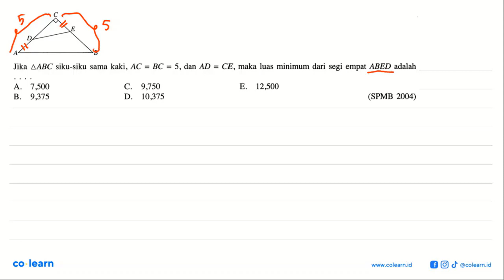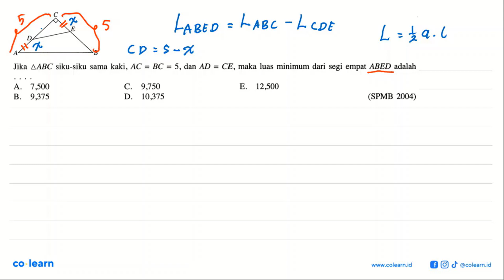Jika AABC siku-siku sama kaki, AC = BC = 5, dan AD CE, maka luas minimum dari segi empat ABED ada...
Jika AABC siku-siku sama kaki, AC = BC = 5, dan AD CE, maka luas minimum dari segi empat ABED adalah A 7,500 C 9,750 E 12,500 B 9,375 D 10,375 (SPMB 2004)

Topik atau Materi: Nilai Maksimum dan Nilai Minimum Fungsi - Turunan - KALKULUS - Matematika Kelas 11 SMA - K-2006

00:00 : Bedah Soal
01:00 : Konsep, rumus dan pengertian Nilai Maksimum dan Nilai Minimum Fungsi
01:18 : Langkah penyelesaian soal
07:04 : Jawaban akhir
07:34 : Penutup